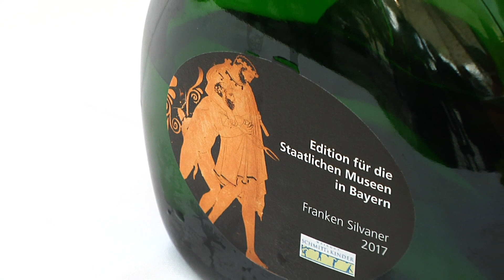Vier edle Tropfen dürfen das Etikett „Bayerischer Museumswein“ tragen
Jedes Jahr prämiert das Kunstministerium den "Bayerischen Museumswein". In einem Wettbewerbsverfahren wählen Sommeliers vier verschiedene Weine aus, die das offizielle Museums-Wein-Etikett tragen dürfen und dann bspw. auf Ausstellungseröffnungen kredenzt werden. Katharina Pfadenhauer war bei der Vorstellung der neuen Weine dabei.